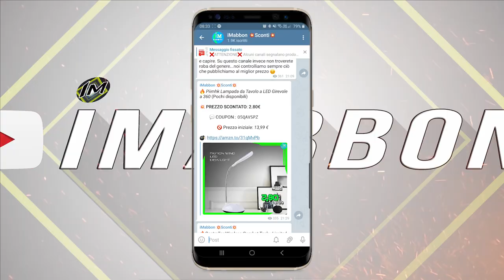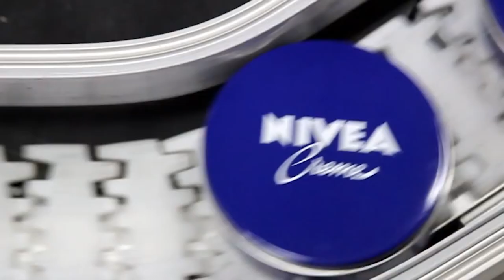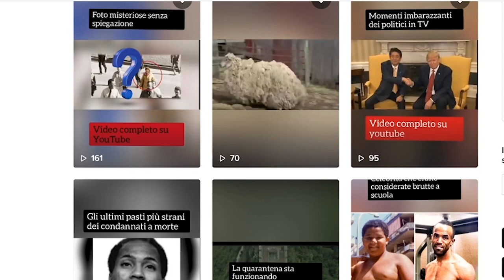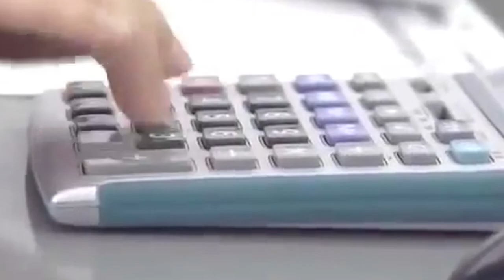Lavoratori velocissimi all'opera 😮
✨ Ci sono persone che hanno lavorato cosi tanto che sono riuscite a padroneggiare perfettamente le tecniche per diventare più veloci ed efficienti...che siano lavoratori amatoriali o di  aziende di grande spessore oggi ne andremo a vedere di gente veramente assurda alcuni forse vi faranno dire ma che? e altri magari nemmeno vi interesseranno ma ehi almeno passiamo un pò il tempo e ci rilassiamo che dite? se siete già passati dal mio canale telegram di sconti ufficiale e siete seduti o sdraiati o una mezza via allora partiamo!!!

🅾 SOCIAL: ⏬